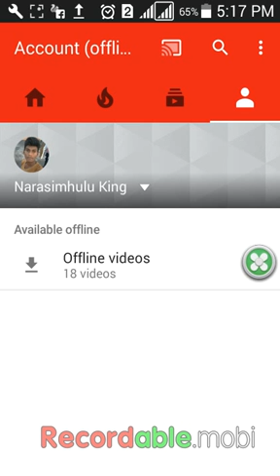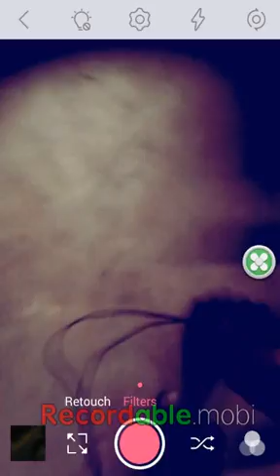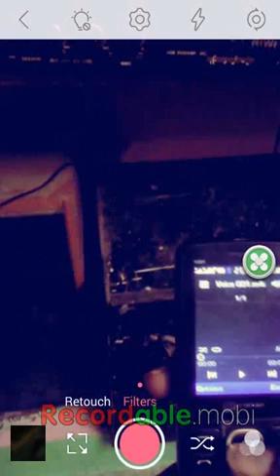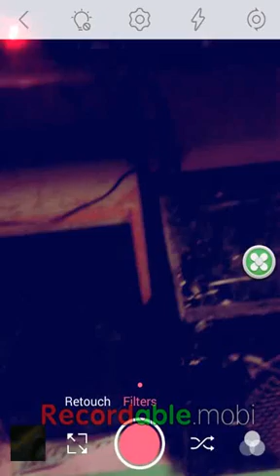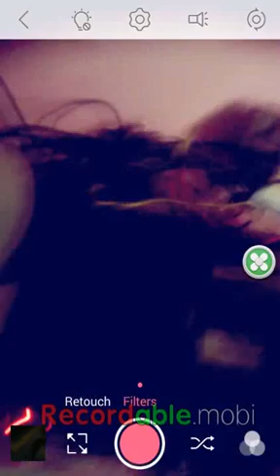How to connect mobile to speakers in telugu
How to connect mobile to loud speakers in telugu